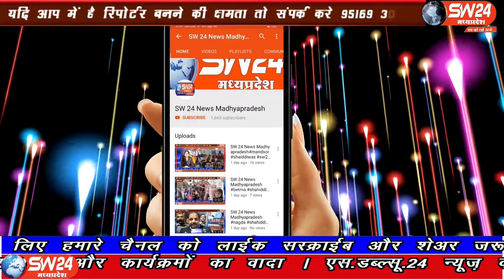betma- मंगलवार देर शाम जिला प्रशासन ने 10 दिन के जनता कर्फ्यू की घोषणा की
बढ़ते कोरोना संक्रमण के बीच जहां मंगलवार देर शाम जिला प्रशासन ने 10 दिन के जनता कर्फ्यू की घोषणा की, इसके बावजूद भी अब जनता का भी सहयोग मिलता नजर आ रहा है। बेटमा से राजेन्द्र सुर्यवंशी की रिपोर्ट